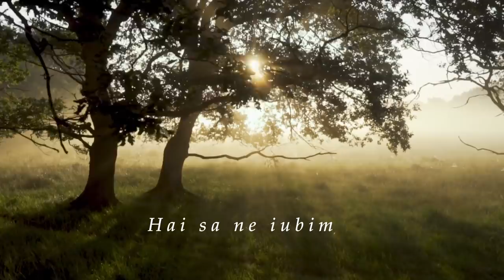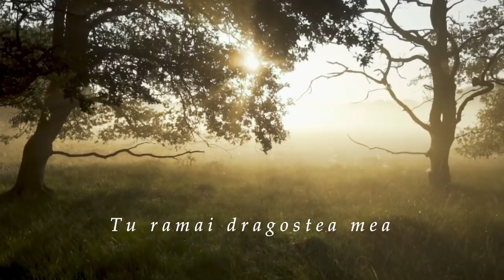Paul Popovici - Hai sa ne iubim ❤️ █▬█ █ ▀█▀❤️(Oficial Video)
🎹Studio : Paul Popovici Studio
♪ Orchestratie Mix\Master : Paul Popovici Studio
♪ VoiceDesign  : Paul Popovici Studio™
♪ Versuri : CRYSS STYLE

⛔ Toate drepturile sunt rezervate de Paul Popovici Studio. Orice upload neautorizat al acestui videoclip este ilegal si poate fi raportat oricand la Youtube.